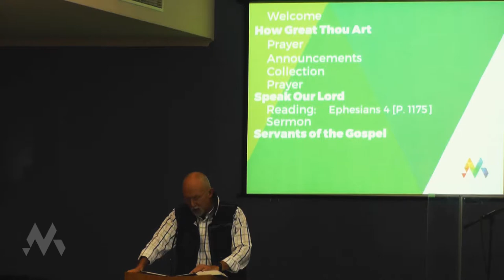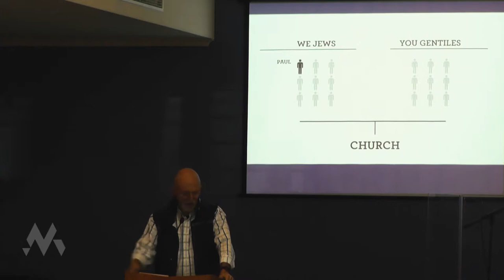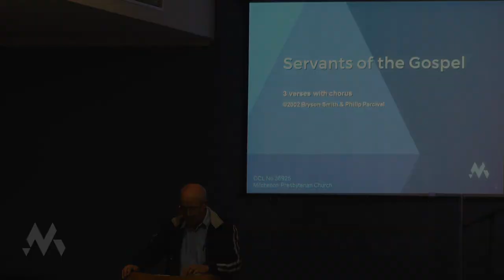"One and All" Phil Campbell || Who do you think you are? Part 4 – 7 August 2016